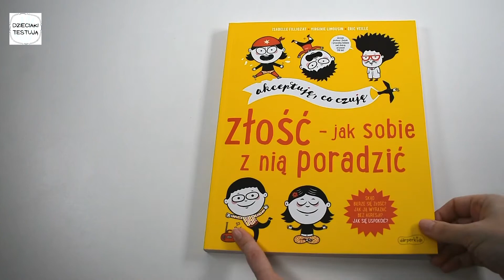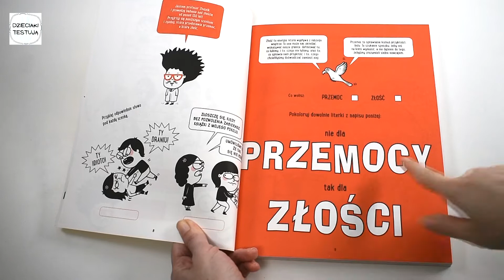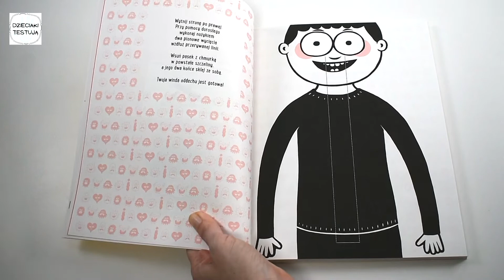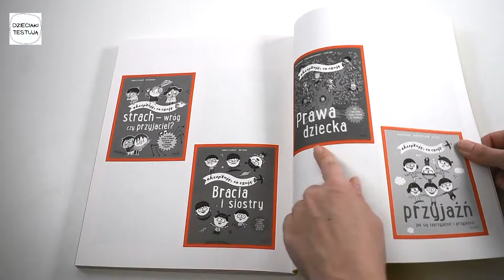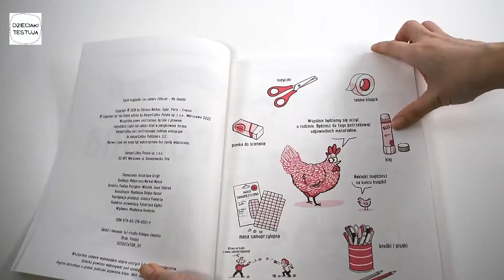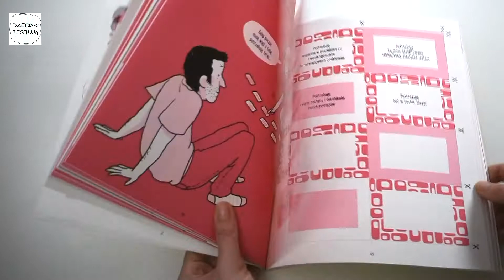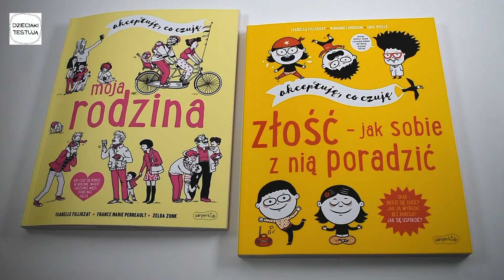AKCEPTUJĘ, CO CZUJĘ: ZŁOŚĆ i MOJA RODZINA. Książki dla dzieci o emocjach